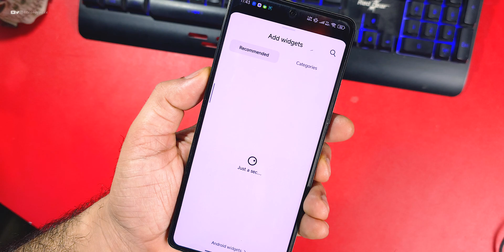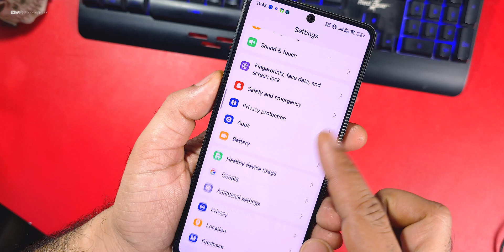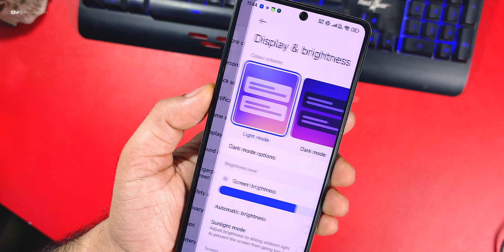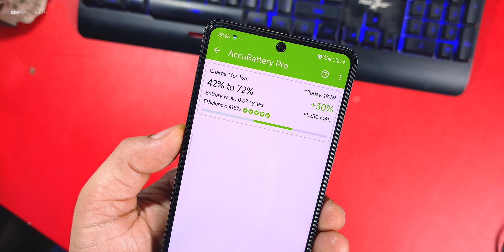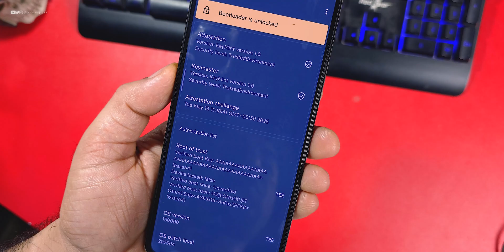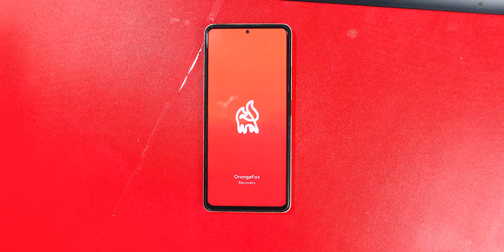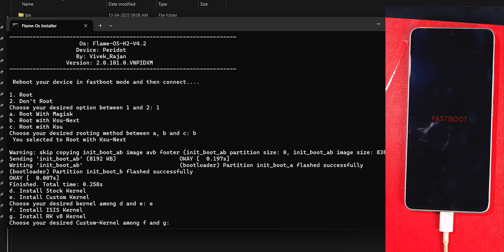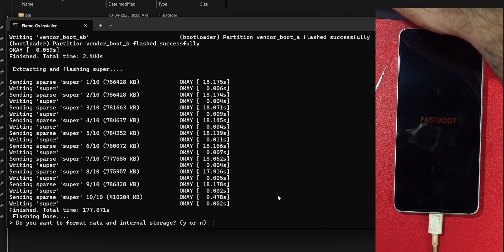Xiaomi.EU Eu 2.0.6 CN for Poco F5 Review, Performance, Features: Summer days results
Cheers 😉

hyperos eu update
xiaomi eu hyperos
china hyperos update
official hyperos
xiaomi eu hyperos
hyperos new update
hyperos by xiaomi eu
hyperos by eu
xiaomi eu for poco f5
poco f5
poco f5 xiaomi eu
poco f5 xiaomi eu update
install xiaomi eu
how to flash Hybrid rom